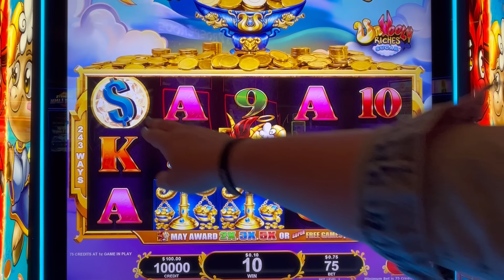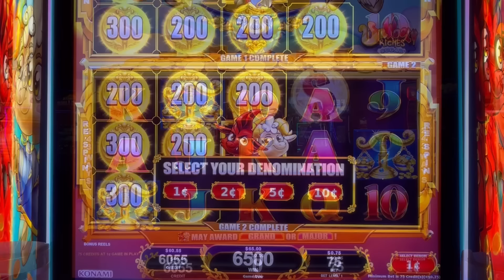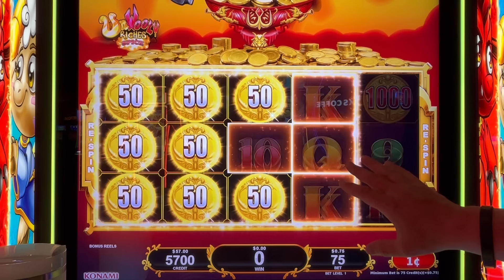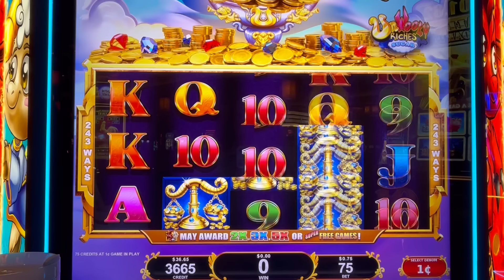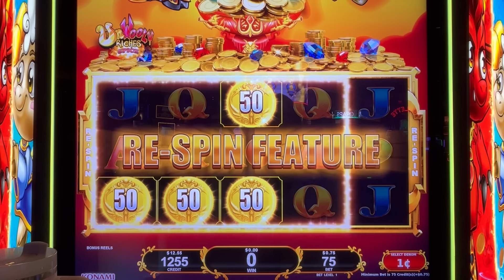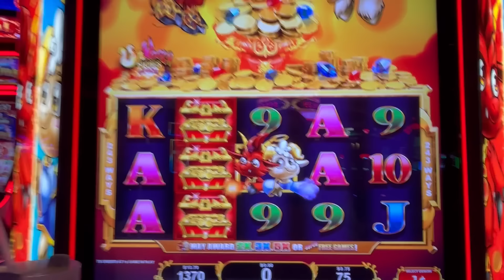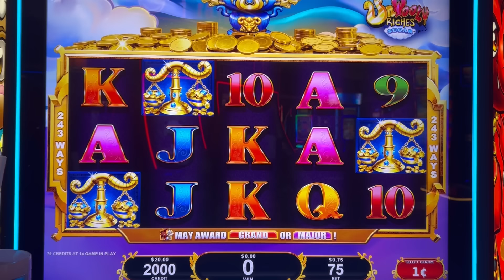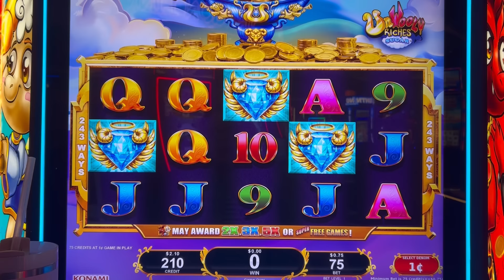Do New Slots Pay The Most?